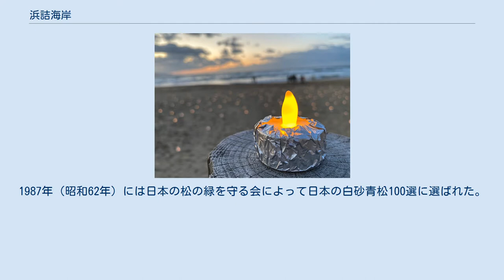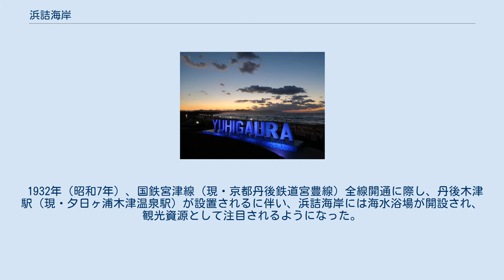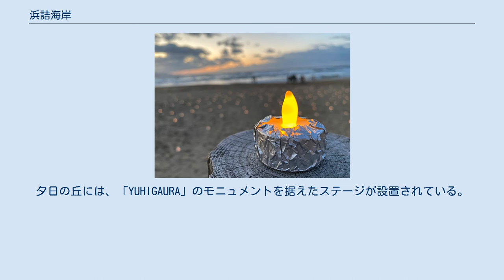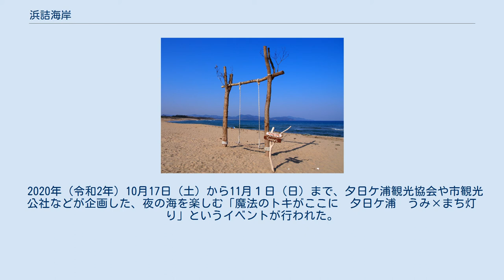浜詰海岸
夕日ヶ浦海水浴場 浜詰海岸から見える夕日 浜詰川河口 遊歩道「夕日の路」 海岸に設置されたビーチブランコ「ゆらり」 夕日ヶ浦海岸　キャンドルナイト2020 夕日ヶ浦海岸　キャンドルナイト2020 「浜詰　夕日の丘」モニュメント 浜詰海岸（はまづめかいがん）は、京都府京丹後市網野町浜詰地区にある海岸。
「夕日ヶ浦海岸」もしくは「常世濱」とも称される。
日本の夕陽百選にも選ばれ、夕陽の美しい景勝地として知られている。
1987年（昭和62年）には日本の松の緑を守る会によって日本の白砂青松100選に選ばれた。
田道間守によって橘の木がもたらされた日本最古の場所であるという伝承が残る。
 丹後半島の海岸線を京都府竹野郡丹後町間人から海岸沿いに西のほうに向かうと琴引浜があり、さらに西へ進むと網野町中心に八丁浜（浅茂川地区）、そして浅茂川から西の浜詰海水浴場までは磯浜で、牛カ尾山・虫カ尾山の山塊が海に迫る海食崖が続く。
牛カ尾山の北には静御前の生誕地として知られる「磯」の集落がある。
磯やその西の相谷・大迫に横穴式石室を持つ円墳が点々とあって、浜詰海岸に出ると、再び浜辺が開ける。
浜詰から久美浜町湊宮までは約6キロメートルにわたる大砂丘の浜が弓なりに続く。
浜詰より西の570ヘクタール]の砂丘は「丹後砂丘」、網野より東の257ヘクタールの砂丘は「網野砂丘」である。
 浜詰海岸は丹後砂丘の東端に位置し、“浜を行き詰めた所、浜の端に当たるところ”が「浜詰」という名の由来である。
 海岸一帯は古来「木津の浜」と呼ばれ、浜詰集落を北上して、木津川が流れ込む。
 幅10メートルから25メートル、長さ6キロメートルに及ぶ砂浜と松林の光景が『白砂青松100選』に選ばれた網野町浜詰から久美浜町湊宮までの砂浜の東側にあたり、山陰海岸国立公園の一部にあたる。
松林の植林は江戸時代からはじまり、砂の飛散や塩害から住民生活や農産物を守る役割を果たす。
 1932年（昭和7年）、国鉄宮津線（現・京都丹後鉄道宮豊線）全線開通に際し、丹後木津駅（現・夕日ヶ浦木津温泉駅）が設置されるに伴い、浜詰海岸には海水浴場が開設され、観光資源として注目されるようになった。
 2017年（平成29年）以降、海水浴客の途絶える春秋の集客をねらい、夕日ヶ浦観光協会によって、間伐材や流木を活用した木製ブランコ（高さ約5メートル、幅約4メートル）「ゆらり」が設置された。
 海岸沿いには、散策路である「夕日の路」や、休憩スポットとして随所に「夕日を観るベンチ-夜と昼の出合いのドラマ-」が設置されている。
浜詰海岸に流れ込む木津川の西岸の砂浜は、ドラマ『砂の器』のロケ地でもある。
 2020年（令和2年）9月13日に新しい観光地のシンボルとして浜詰海岸を臨むスポット「浜詰　夕日の丘」が誕生した。
夕日の丘には、「YUHIGAURA」のモニュメントを据えたステージが設置されている。
 2020年（令和2年）10月17日（土）から11月１日（日）まで、夕日ケ浦観光協会や市観光公社などが企画した、夜の海を楽しむ「魔法のトキがここに　夕日ケ浦　うみ×まち灯り」というイベントが行われた。
写真映えスポットとして人気のビーチブランコ「ゆらり」にライトを設置するほか、夕日の丘モニュメントに灯籠を置き、周辺の街並みに提灯を掲げられた。
10月17日（土）、25日（日）は約２千個のキャンドルライトで海岸を照らした。
10月17日（土）には地元酒蔵の日本酒が味わえる丹後酒フェスと夕日ケ浦サンセットバーが開かれた。